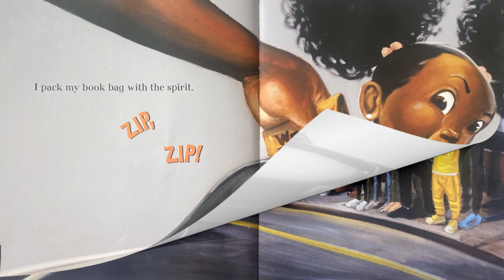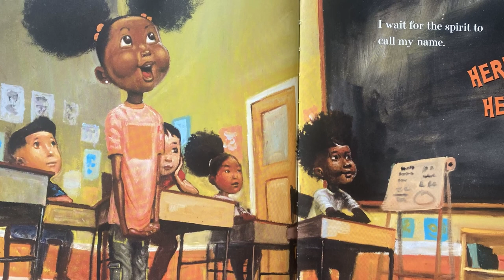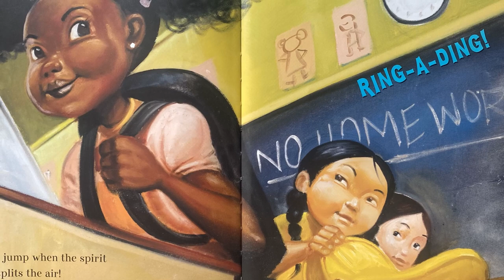I Got the School Spirit by Connie Schofield-Morrison - Story Time | READ ALOUD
Summer is over, and this little girl has got the school spirit! She hears the school spirit in the bus driving up the street--VROOM, VROOM!--and in the bell sounding in the halls--RING-A-DING! She sings the school spirit in class with her friends--ABC, 123!

The school spirit helps us all strive and grow. What will you learn today?